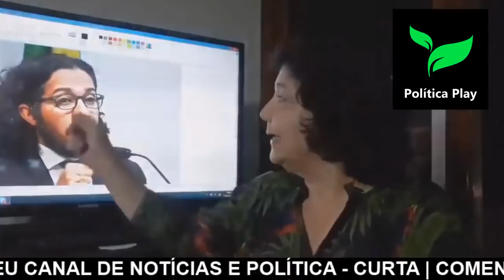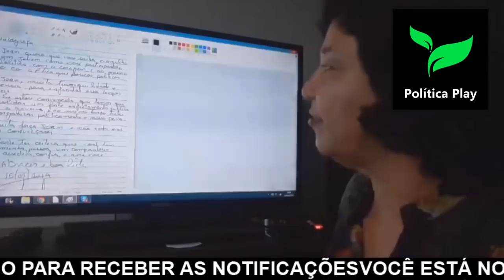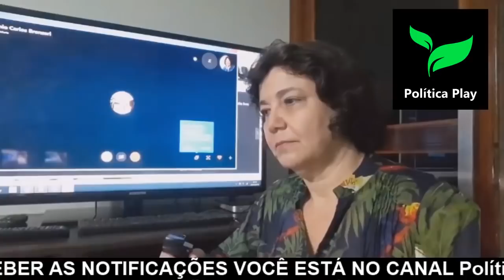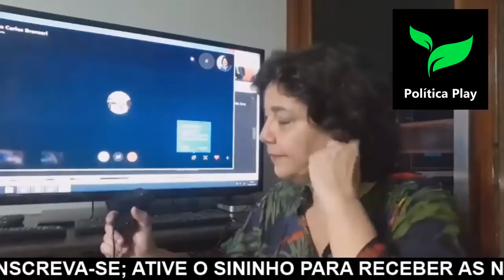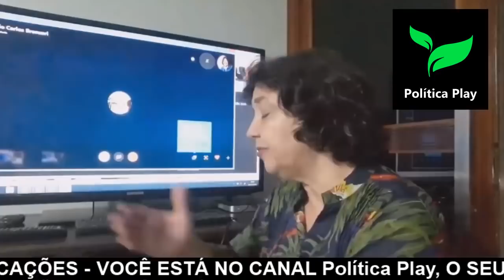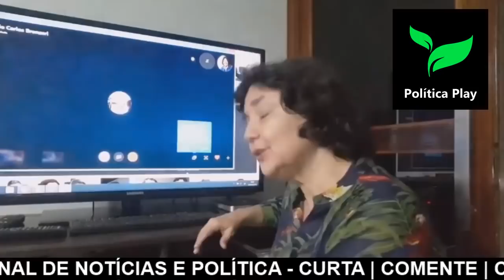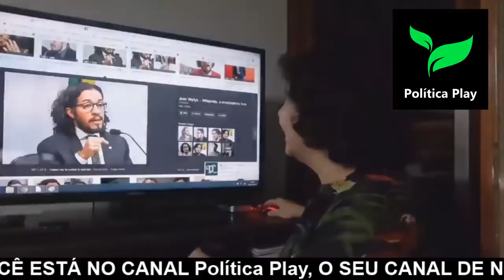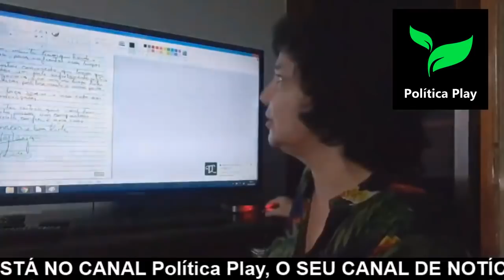BOMBA! Jornalista descobre o real motivo da renúncia de Jean Wyllys ao mandato #### Joice Hasselmann